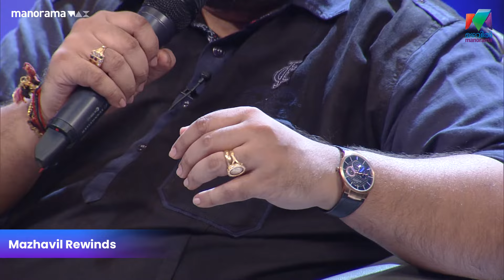ഇങ്ങനൊരു surprise entry തീരെ പ്രതീക്ഷിച്ചില്ല...😳😳😳 Episode 65 | Katha Ithuvare | M. Jayachandran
ഇങ്ങനൊരു surprise entry തീരെ പ്രതീക്ഷിച്ചില്ല...😳😳😳

Episode 65 | Katha Ithuvare | M. Jayachandran